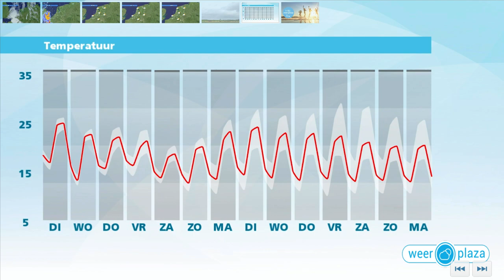Weerbericht dinsdagochtend: Stevige buien op komst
Vanuit het zuidwesten trekken forse buien het land in, die samengaan met onweer en mogelijk ook hagel en windstoten. De buien bereiken het oosten pas later in de middag. Voor de regen uit wordt het in het oosten nog 25 tot 28 graden, elders is het 22 en 25 graden. De wind draait van zuidoosten geleidelijk naar het zuidwesten tot westen en wordt meest matig, 3 of 4 Bft. Bij de buien zijn windstoten mogelijk tot 75 km/uur. Morgen blijft het vrijwel overal droog en zijn er zonnige perioden bij 22 tot 24 graden.